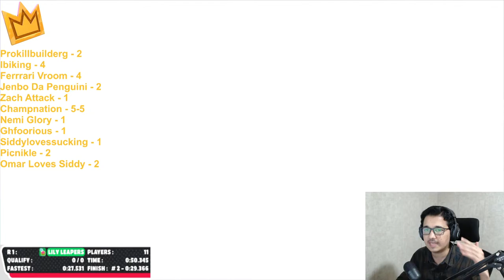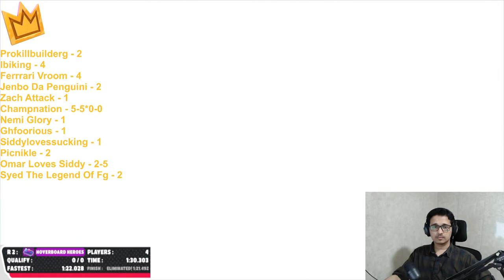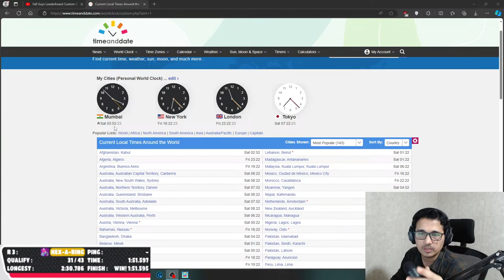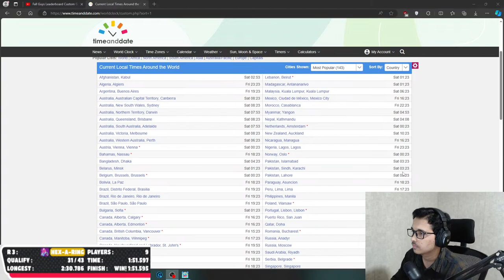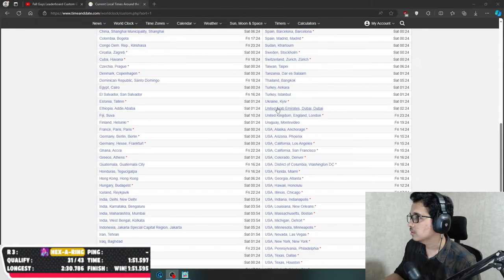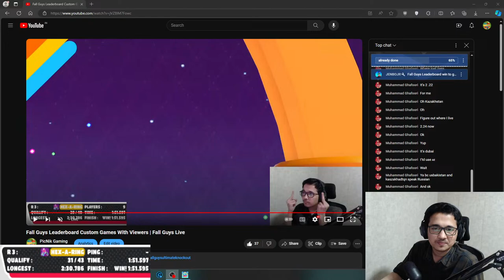Fall Guys Leaderboard Custom Games With Viewers | Fall Guys Live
Fall Guys Live Custom Games With Viewers